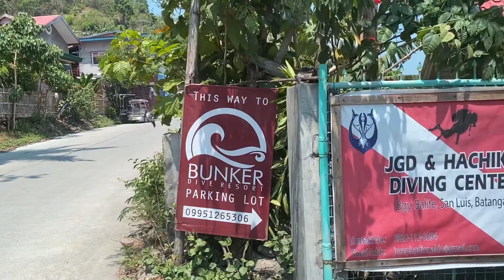First time scuba diving experience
It was a fun diving experience last May 2021 at San Luis Batangas.

Breakdown of expenses:
Php 3,500 (inclusive of)
- Transportation from Alabang to Batangas to Alabang
- Set meal lunch
- Diving equipment
- Dive Master fee
- Resort Entrance Fee